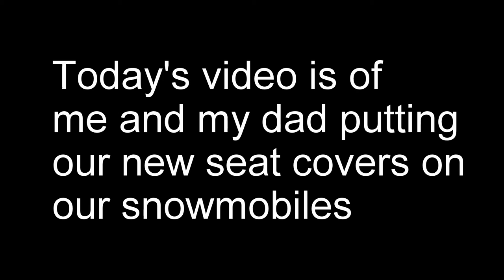Putting New Seat Covers On!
Back for another video and this one is of me and my dad putting our new seat covers on our snowmobiles. We get most of our parts there. But anyways hope you enjoyed my short video. GoPro Bro's OUT!